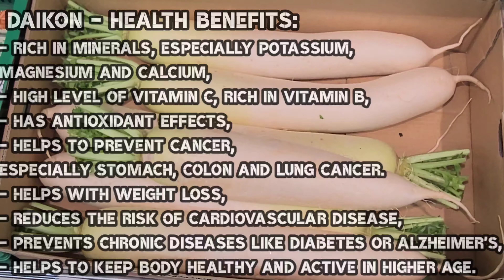How to prepare and eat the Japanese Sukkiri Daikon, for detox, recovery or to break the fast.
How to prepare and eat the Japanese Sukkiri Daikon, great for detox, body recovery support or to break the fast smoothly.

こんにちは😊! I am from Slovakia. but live in Japan for more than 25 years. I really love Japan and Japanese, especially their mentality and culture.
I started to post the videos in December 2020 rather accidentally, because I noticed, I really love to edit them, so I just keep creating videos using 3 languages and it's really fun👍🏻.

If you are interested in healthy life style and Japan, this channel is its combination. Japan is a country with one of the longest life expectancies in the world. We don't want just to stay alive as long as possible. We want to stay active and age without diseases. How do Japanese stay healthy, what is their life style and what did I learn from Japanese during the more than 25 years living here?
You can enjoy Japan, Japanese culture and many healthy tips on this channel:-)!

©️Marianka